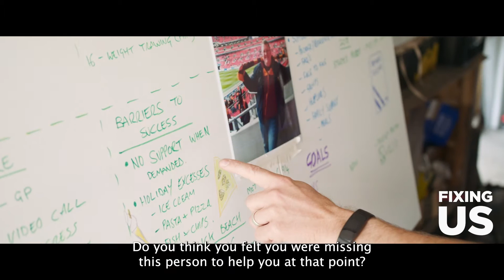FIXING US: Finding the Key to your Motivation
As Rob and Dr Bazlinton work together to find the key to Rob's Fixing journey, they discover what has been missing and what he needs to do to achieve his ultimate goals.

Watch the full film available on our channel now!